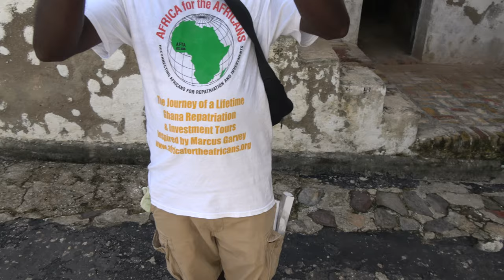Exit for Underground Tunnel at Cape Coast African Hollocaust Dungeons - Ghana May 2022 Tour